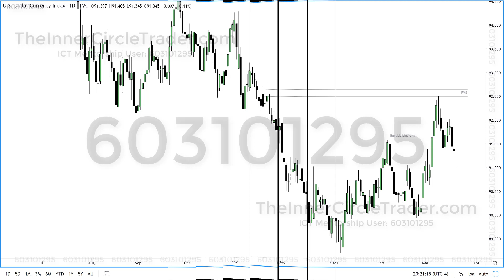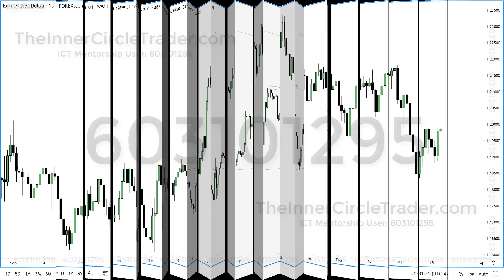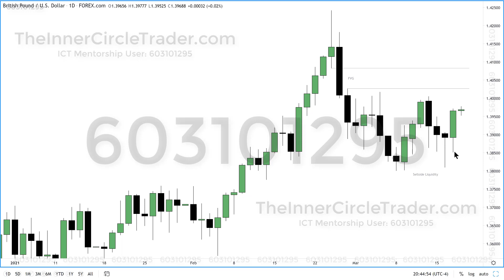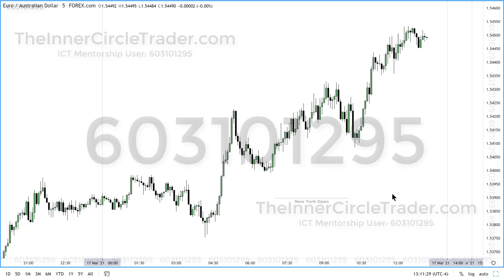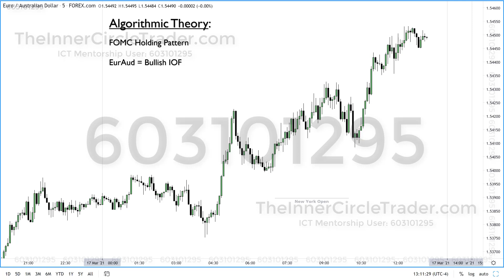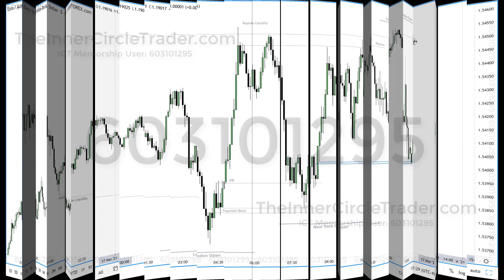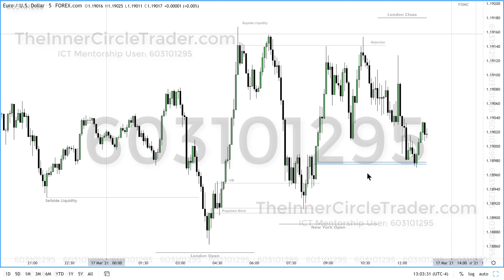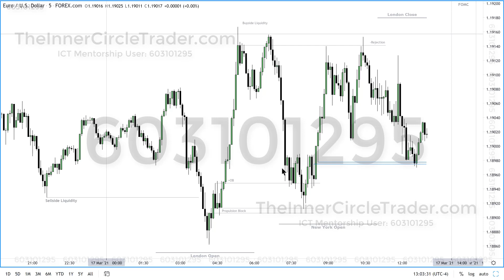♨️ ICT Mentorship 2021🅿️ 15📆March 17, Wednesday